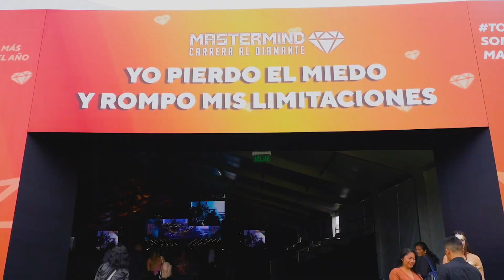🔥TRANSFORMA TU FUTURO. ¿Listo para el Mastermind 2020? ► Marketing por Relaciones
🔥TRANSFORMA TU FUTURO. ¿Listo para el Mastermind 2020?

El Equipo de líderes, constituido desde el 2007 ha creado eventos exitosos de renombre en la profesión, lo que lo ha posicionado como una de las organizaciones más importantes en el desarrollo de nuevas habilidades y crecimiento personal a nivel de Latinoamérica.

¿Qué es el MasterMind?

El Mastermind Carrera al Diamante Edición 18, es un evento de liderazgo y de network marketing organizado por Equipo de Líderes. El evento consta de capacitaciones de networkers profesionales, testimonios de personas que han logrado tener éxito en el mercadeo en red, multinivel y de ponentes invitados internacionales.

Encuentra tus entradas!

Entradas con cupos limitados